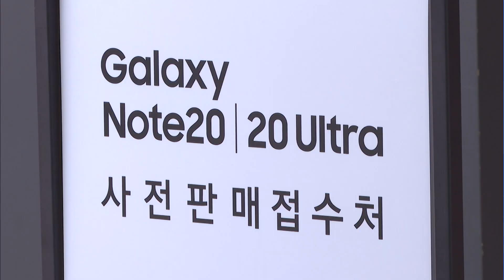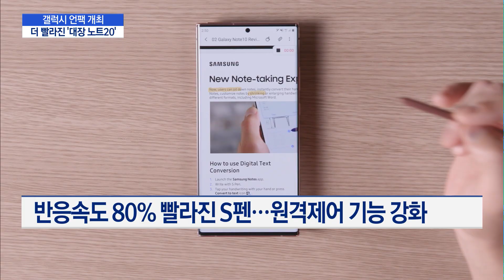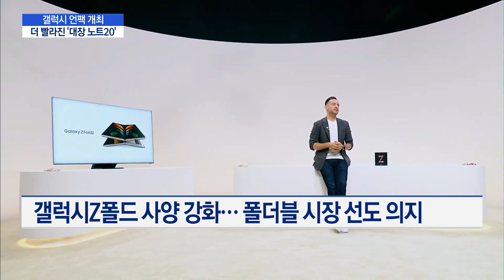[갤럭시언팩] 갤럭시 오형제 동시출격...더 빨라진 '대장' 노트20 / 머니투데이방송 (뉴스)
08/06 MTN 핫라인 5

삼성전자가 갤럭시 언팩을 열고 하반기 스마트폰 시장 공략에 나섰습니다. 코로나19로 갤럭시S20 판매가 신통치않았던 상황에서 갤럭시노트20와 갤럭시Z폴드 등이 하반기 구원투수 역할을 할 수 있을지 주목됩니다. 조은아 기자가 보도합니다.